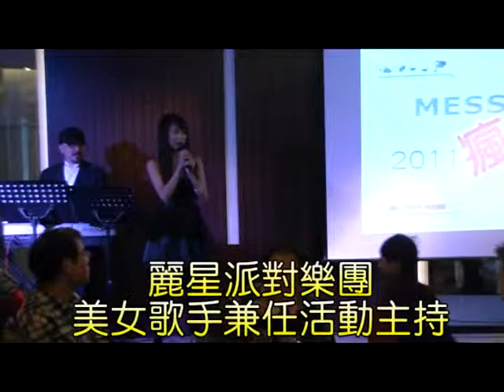麗星派對樂團．企業尾牙聚餐@潮品集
★頂級．幸福．極緻★
企業宴客、尾牙春酒、年終晚會、節慶派對、社區活動、婚禮樂團、發表會、記者會...等
【歡迎洽詢】
麗星樂團全省服務專線：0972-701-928
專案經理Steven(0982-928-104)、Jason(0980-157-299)